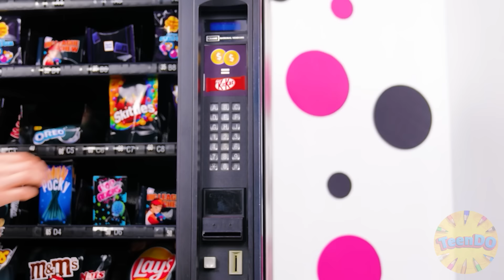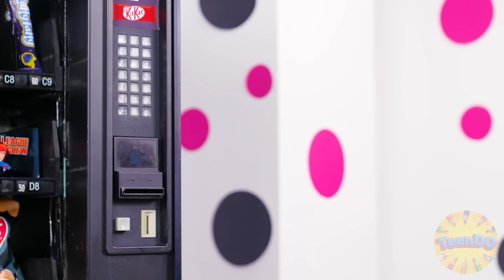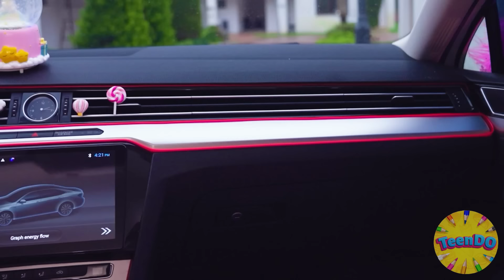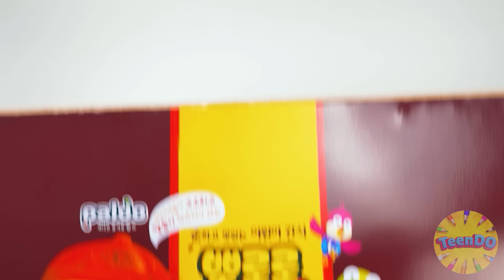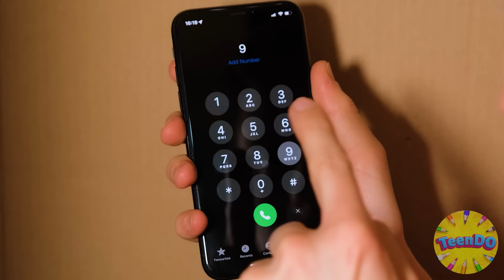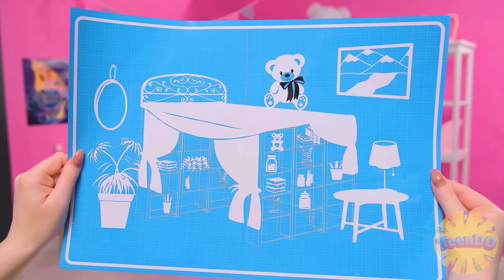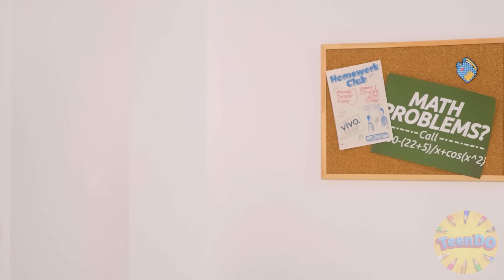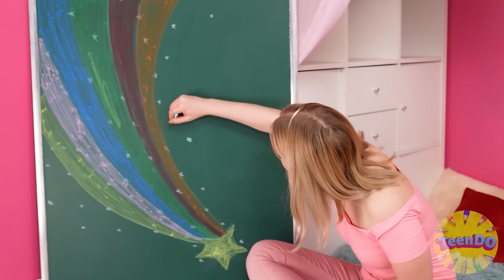Đừng rơi vào bể bơi sai lầm Thách đấu | Tình Huống Hài Hước TeenDO Challenge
Chào mọi người! Hãy nhanh tay bắt đầu một thử thách thú vị mới!

Hãy chia sẻ video này với bạn bè để khiến họ thèm thuồng nhé!